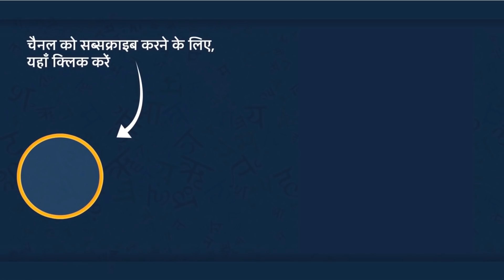जादुई कौवा | Jadui Kauwa | Hindi Kahani | Hindi Story | Moral Stories | Story 2021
जादुई कौवा | Hindi Kahani | Hindi Story | Jadui Kahani | Moral Stories | Bedtime Stories | Kahani

Watch and Enjoy Our New Story: जादुई कौवा | Hindi Kahani | Hindi Story | Jadui Kahani | Moral Stories | Bedtime Stories | Kahani

Hi friends

Here we produce animated stories, cartoon videos, moral stories, fairy tales, grandma stories, Panchatantra series, jataka tales, and much more, all in Hindi Language

S U B S C R I B E O U R C H A N N E L